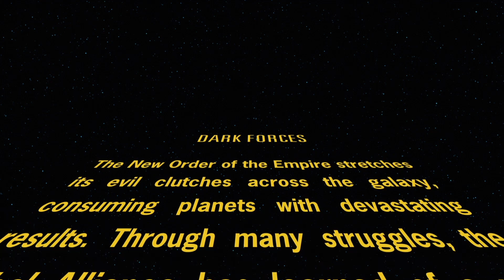Bonus: nog even over Dark Forces Remaster...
In de aflevering van vorige week hadden we het al kort over de release van Star Wars: Dark Forces Remastered, een verbeterde versie van de game uit 1995. Toch willen we er, nu we de game uit hebben gespeeld, toch nog even wat dieper op in gaan. En dat doen we dan niet in de reguliere show, maar voor deze keer nemen we een speciale bonus aflevering voor je op!